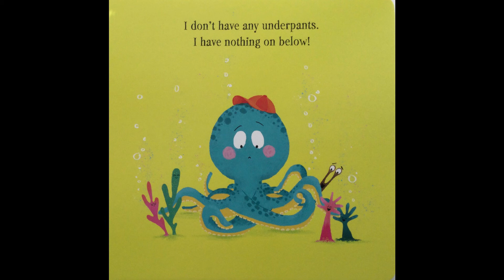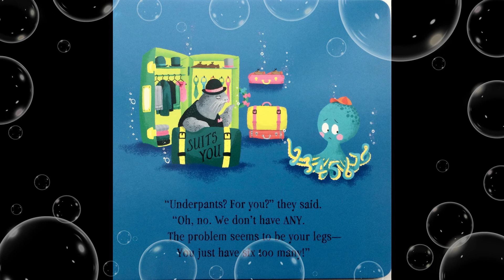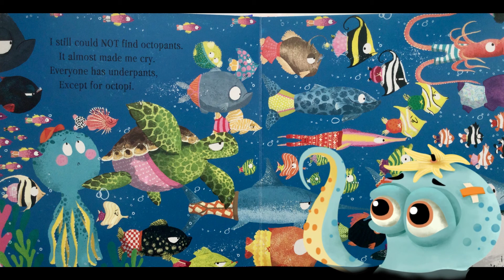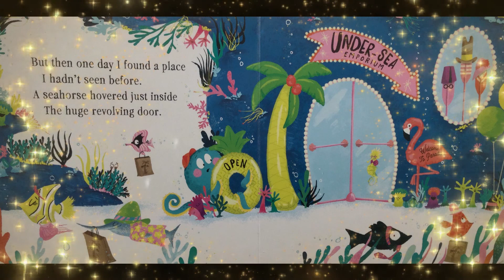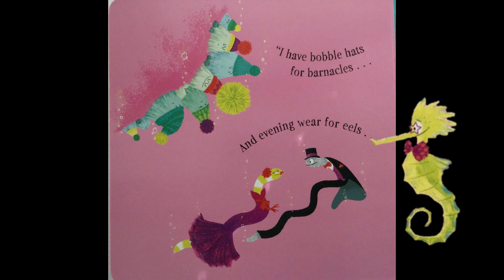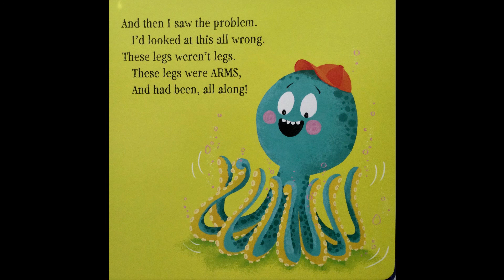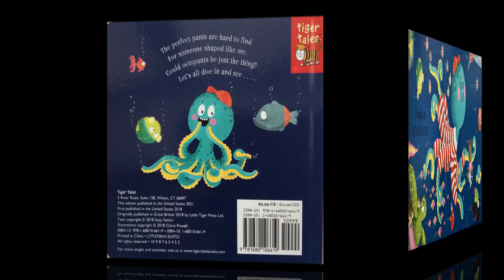READ ALOUD : Octopants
This poor octopus is in quite a dilemma! He’s got nothing on below – the problem is he can’t find underpants! This book called Octopants is sure to bring a giggle! So much fun! Written by Suzy Senior and illustrated by Claire Powell.
If you like this book, buy it

Welcome to Gigi's Magic Mailbox! A wholesome place where we have lots of fun, get Magic Mailbox surprises and read great stories! Read aloud books and more for pre-school, pre-k, kindergarten, and elementary kids who love to read and have fun! This unique approach is great for reluctant readers or for kids who have a hard time sitting still! If the child starts to lose focus, the twinkling sound of the magic mailbox brings them right back into the story! Gigi's Magic Mailbox is a great addition to your homeschool curriculum as well!

As a mom and a Gigi, I know how important it is to instill a love of books in children! Having great reading skills (and a love of reading) provides a foundation for success! I look forward to spending time with you and your child/children!

Please support the authors, illustrators, and publishers by purchasing your own copy of the books! Or, of course, a visit to the local library is always a ton of fun!! Happy reading and see you soon!! I appreciate every one of you!